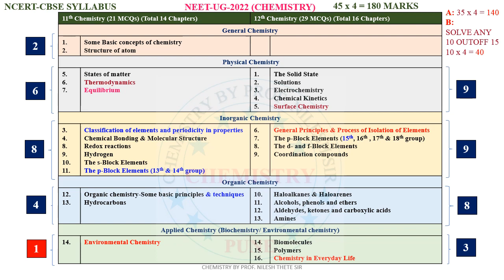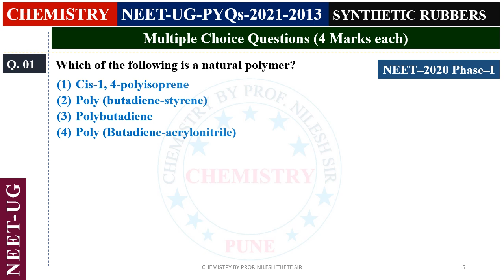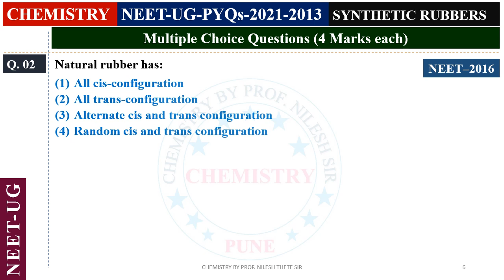NEET UG PYQs 2021 to 2013 l 15b. Synthetic Rubbers